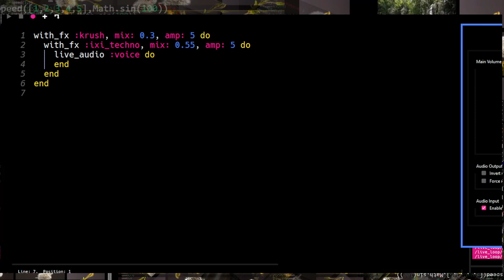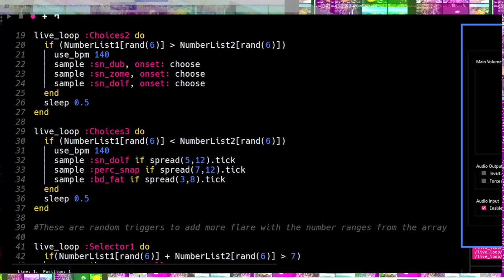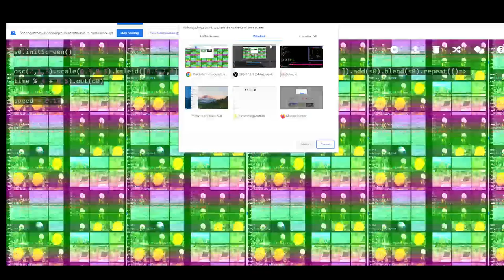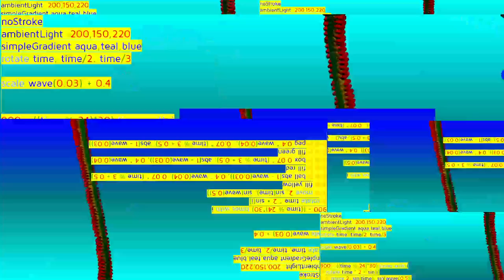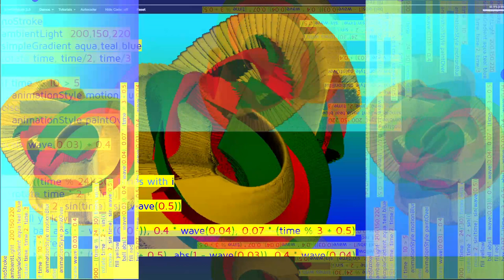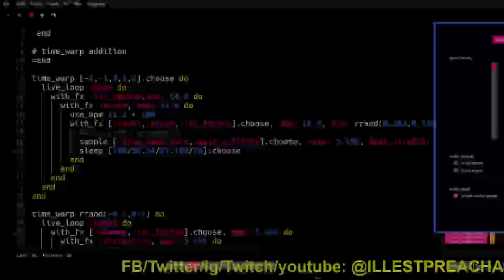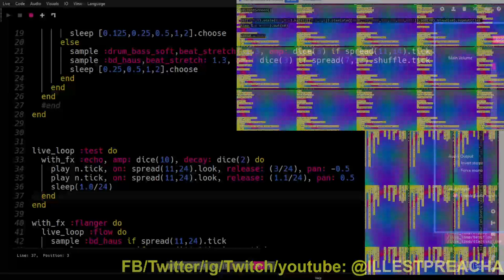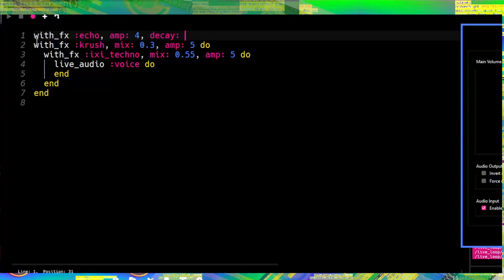Solstice Night Stream December 2022 - illestpreacha - 2022-12-21 14:40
Solstice Night Stream December 2022 live performance by illestpreacha from Montreal, Canada

LiveCoding Liveness beyond Location - An Assortment of tools